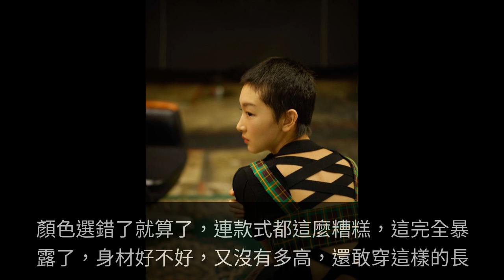周冬雨剪了寸頭後，氣質出來了，繼周迅後最有靈氣的一位女星！